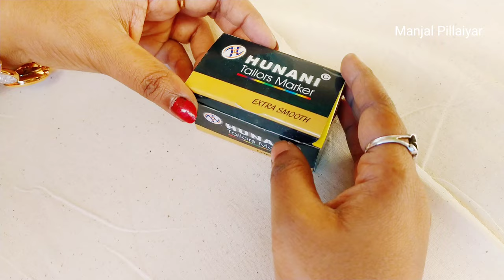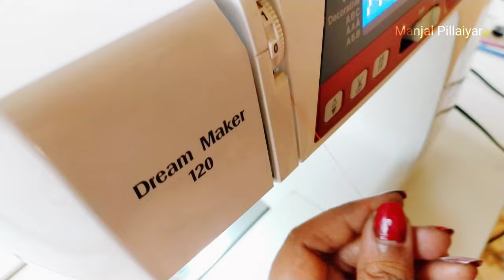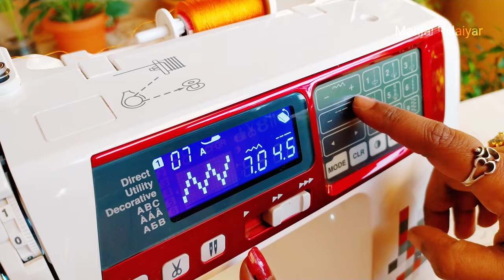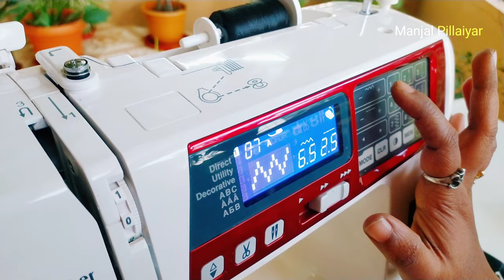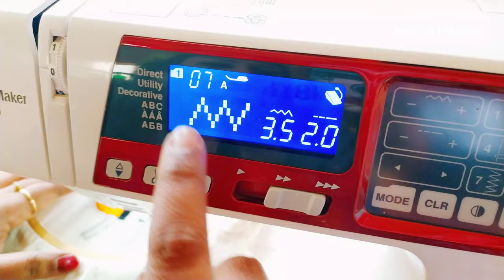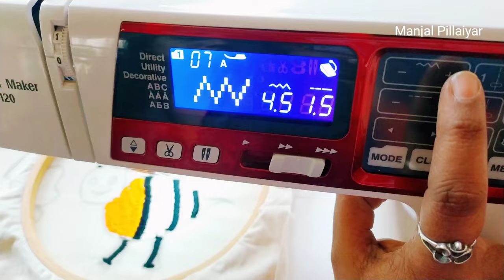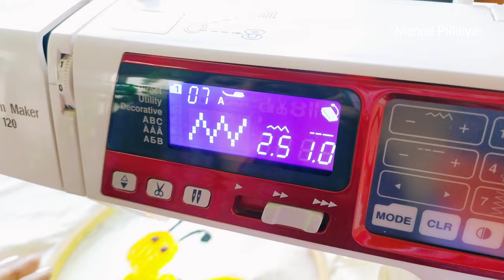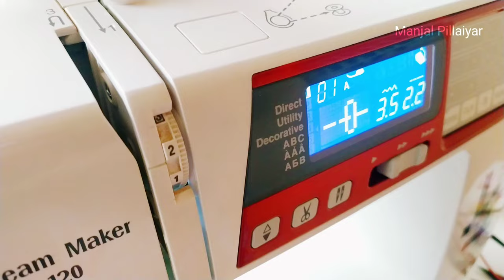Free Motion Embroidery using Usha Stitching Machine - DreamMaker 120 Special Free Machine Stitching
Manjal Pillaiyar Channel

machine embrodery
Usha Janome Dream Maker 120 35-Watt Computerized Sewing Machine (White)